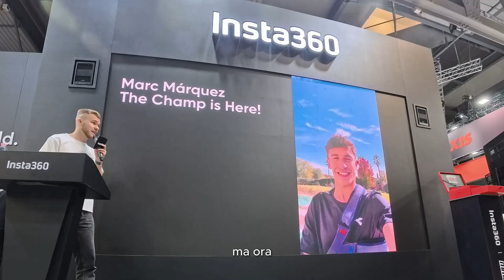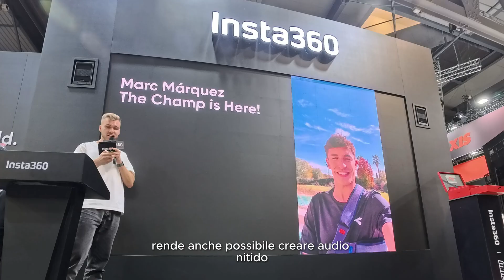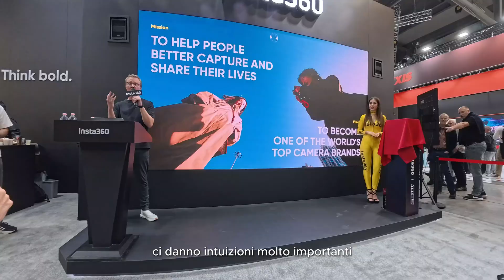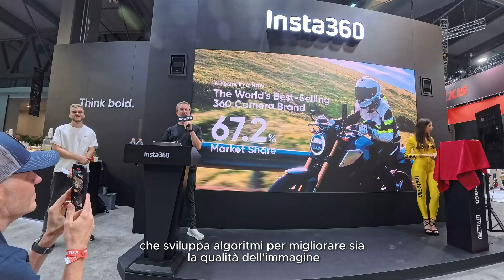RIVOLUZIONE 360°! Insta360 X5 MM93 Edition: Max Richter svela i SEGRETI a EICMA 2025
EICMA 2025 ESCLUSIVA! Siamo stati allo stand Insta360 per un'intervista imperdibile con Max Richter, VP Marketing e Co-founder, in occasione del lancio della nuovissima Insta360 X5 MM93 2025 Championship Edition!

Scopri come la tecnologia 360°, l'Intelligenza Artificiale e una resistenza senza compromessi stanno ridefinendo il mondo delle Action Cam, specialmente per gli appassionati di moto e off-road. Max Richter ci ha svelato i segreti della X5 MM93 Edition:

8K a 30fps: La rivoluzione della qualità video 360°.

Triple AI Chip: Potenza di calcolo senza precedenti per immagini perfette.

Resistenza Estrema: Come è stata progettata per affrontare le sfide della MotoGP e l'ambiente Off-Road (fango, polvere, vibrazioni).

Facilità d'Uso: Il rapporto tra tecnologia avanzata e praticità quotidiana grazie a funzioni come InstaFrame e l'AI Editing.

Partnership con Marc Márquez: Il significato di questa collaborazione iconica.

Non perdere tutti i dettagli su questa Action Cam che promette di cambiare il modo in cui viviamo e condividiamo le nostre avventure. Guarda l'intervista completa per scoprire le prospettive future di Insta360 nel mercato globale e l'impatto dell'AI!

🎥 Ti sei perso il video del Rally delle Marche 2025?